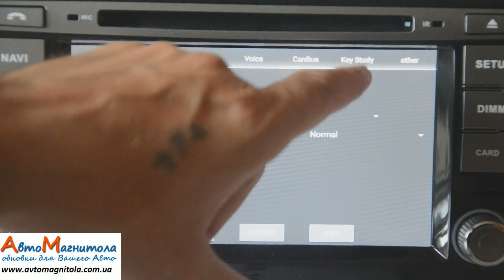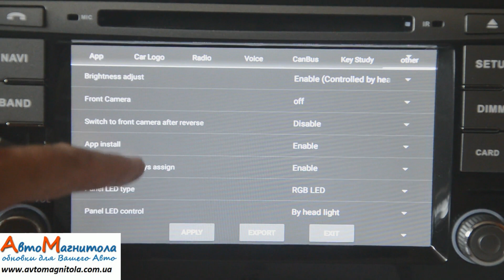how to enter the factory settings in Android 8.0 Oreo Car DVD GPS Radio Player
how to enater the factory settings in Android 8. Oreo Car DVD GPS Radio Player